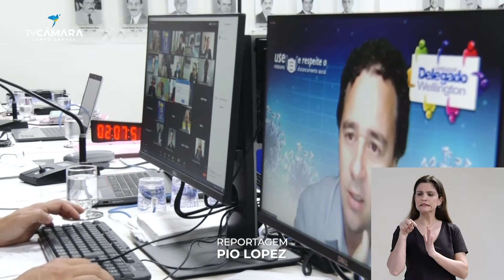EXPEDIENTE 14-09-20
Expediente - A semana na Câmara de vereadores de Campo Grande

Apresentação e Edição Pio Lopes
Produção Assessoria de Comunicação Câmara Municipal
Coordenação de Comunicação Vitor Yoshihara
Coordenação de Produção Arthur Falcão
Captação e Edição - Macro Vídeo (Genivaldo Lourenço e Gladson )